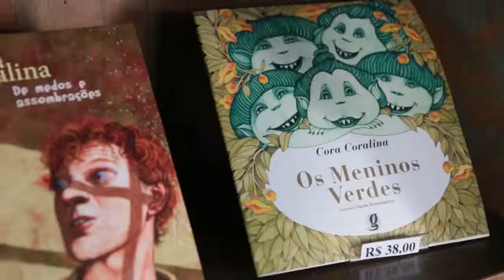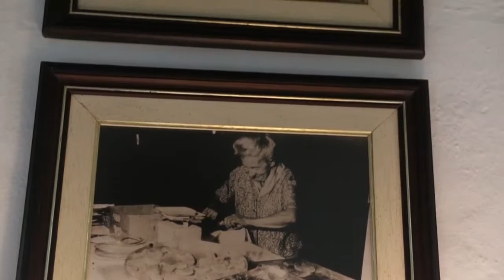Museu Casa de Cora Coralina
Material produzido para o IPHAN e para o extinto Ministério da Cultura, lançado em dezembro de 2017

Conheça a vida e obra da escritora e poetisa Cora Coralina com um tour pelo Museu Casa de Cora, localizado na Cidade de Goiás  (GO)

:::::::: CINE 81 ::::::::
::.. SITE CINEOITOUM.org